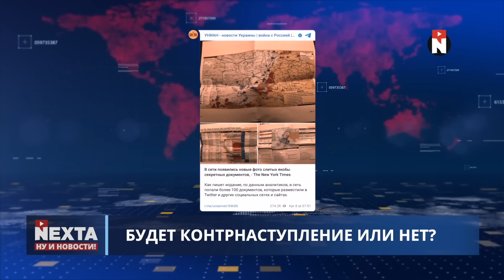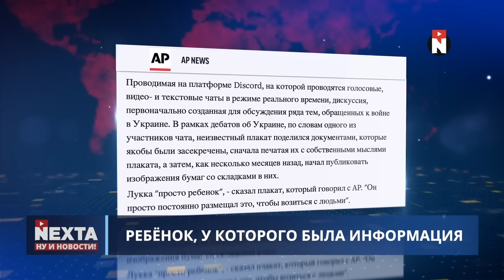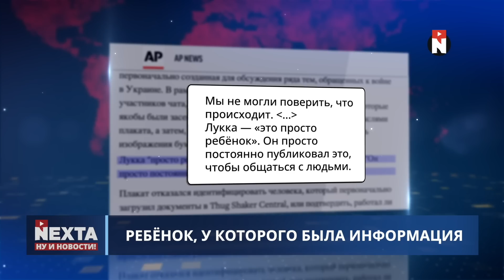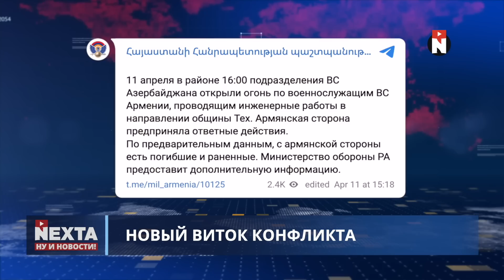Слит новый план США по Украине / Ну и новости!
00:00 Ну и новости!
01:10 Слит новый план США по Украине
03:19 Споры в ООН об оружии для Украины
05:16 Ребёнок, у которого была информация
06:06 День озабоченности в мире
08:11 Куда бегут депутаты?
10:00 Новый виток конфликта
10:28 Без комментариев
11:45 Спасибо за внимание и поддержку!

Главные события недели в "Посреди" на @nexta_tv